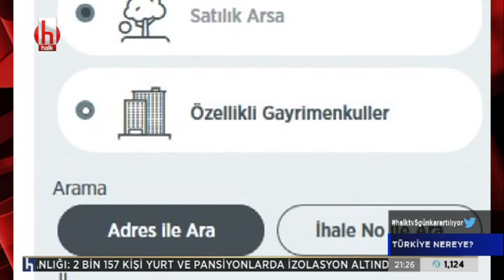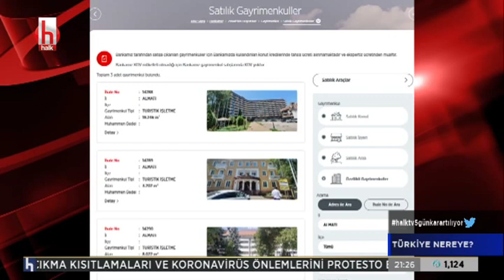Ziraat Bankası, Kazakistan'a neden 500 milyon TL kredi açtı? | Türkiye Nereye? 2.Bölüm 26 Eylül